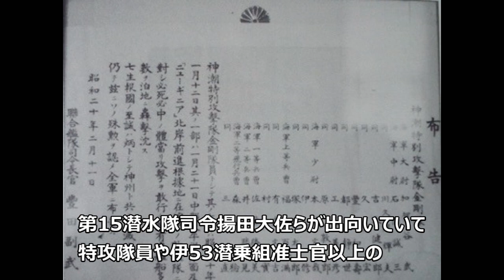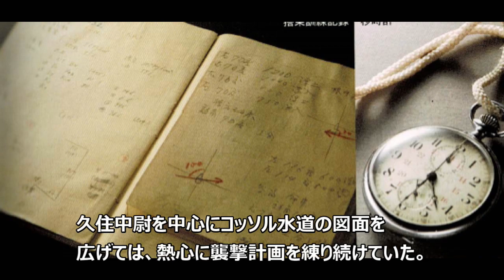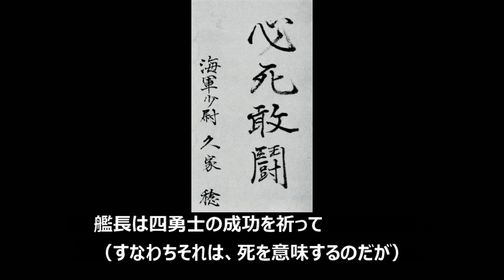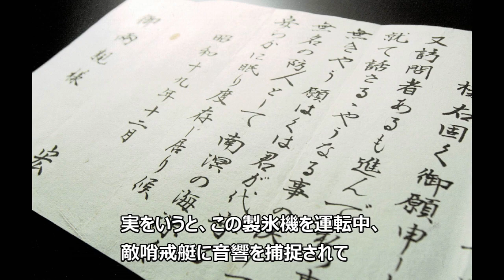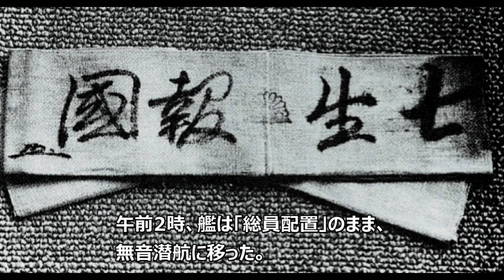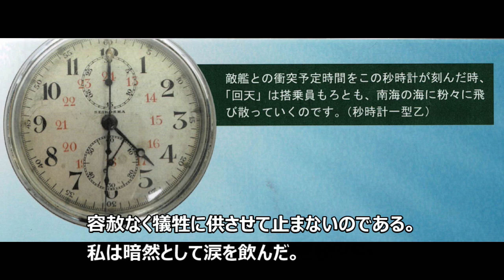回天特別攻撃隊 金剛隊 伊号五三潜水艦 突入作戦 【前半】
元海軍中尉、伊53潜掌電機長だった小家喜久雄氏が記した「金剛隊伊五三潜突入作戦」です。久住宏中尉、伊東修少尉、久家稔少尉、有森文吉上等兵曹の四勇士出撃の様子が描かれています。回天刊行会「回天」より抜粋。挿入のマンガは「特攻の島」です。

【訂正です】当直医買い　→　当直以外
　　　　　　でんらい長　→　電機長　（大事なところで間違えました…）